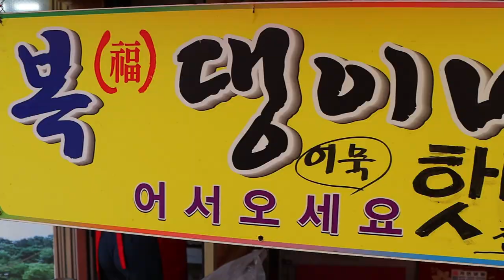복댕이네 김밥어묵, Amazing fish sausage rocket - Street food documentary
🔔 Subscription
💰 Price
KRW 500 won~
🌏 Location
SEOUL, SOUTH KOREA